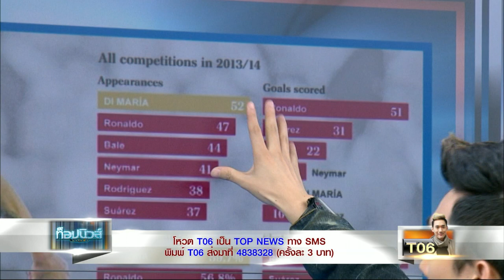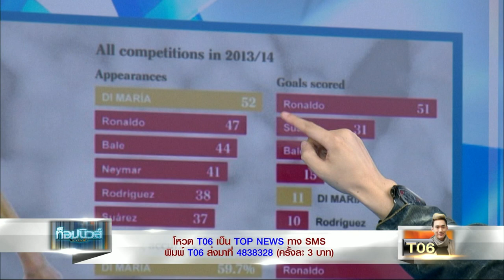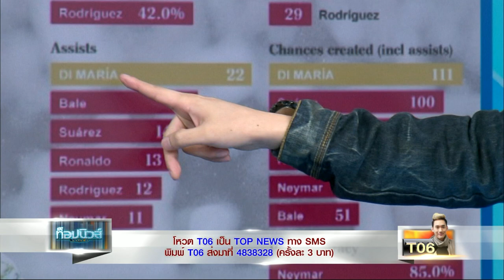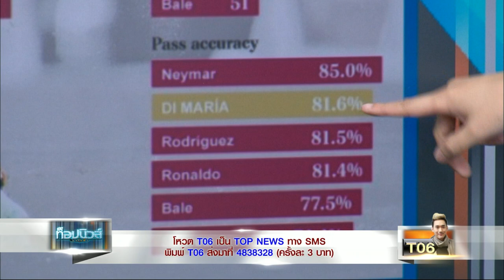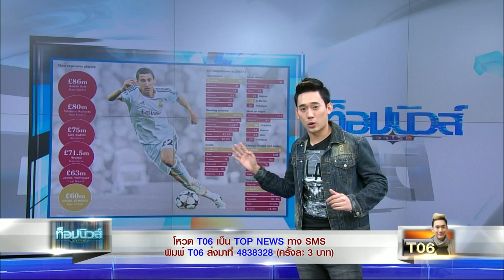แมน ยู ยอมทุ่ม 3 พันล้าน คว้า "ดี มาเรีย" เพราะ กระดาษ ใบนี้ ใบเดียว!!!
The 1st Thai to be interviewed by TV shows in England, Italy, Spain & ESPN.

"ชอทเด็ด กีฬาแชมป์" ทุก จันทร์ – ศุกร์ 16:45 ช่อง 3
"แชมป์ จัดไป" ทุก อาทิตย์ 13:00-14:00 ช่อง 3 Family (13 & 23)